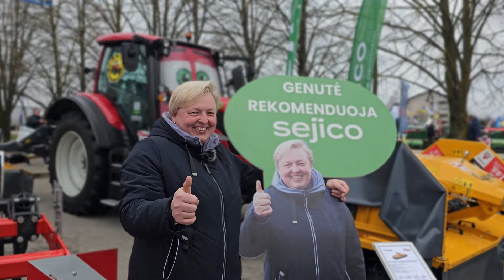Nuoma per "Sejico" platformą: kaip sutaupyti traktoriui tūkstančius eurų?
Net neabejokite, tai išties įmanoma net tada, kai grūdų kainos krenta į istorines žemumas, už pieną mokami centai ir, atrodytų, nebėra jokios išeities.
Ūkininkė iš Rietavo Genutė parodoje „Ką pasėsi...“ metu kanalui „Agrobitė play“ papasakojo savo istoriją, kaip ūkis ieškojo traktoriaus. Ir net vos nenusigraužė alkūnių, kai klaidos kaina būtų vertinama dešimtimis tūkstančių eurų.
Sejico stende Genutė turėjo savo kartoninę antrininkę, kuri rekomenduoja kolegas naudotis Sejico paslaugomis – žemės ūkio technikos nuoma. Atrodytų, vieni įvertintų, kad tai gryna reklama, bet pati Genutė turi savo gilų įsitikinimą – šiais sunkiais laikais reikia padėti kolegoms, šviesti juos apie tai, kas rinkoje atneša išties didžiulę naudą.
Kartu paprašėme ir pačių Sejico atstovų pakomentuoti platformos veiklą. Pokalbis gavosi išties įdomus ir įtraukiantis. Tad apie visa tai žiūrėkite šiame „Agrobitė play“ siužete.